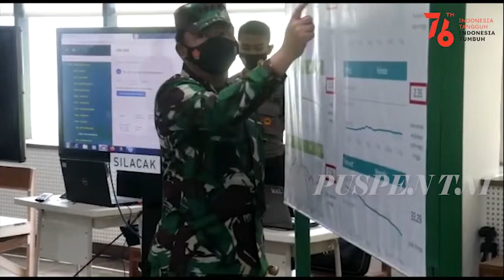Panglima TNI : Hentikan Laju Covid-19 Di Boyolali, Semua Elemen Harus Kerja Keras